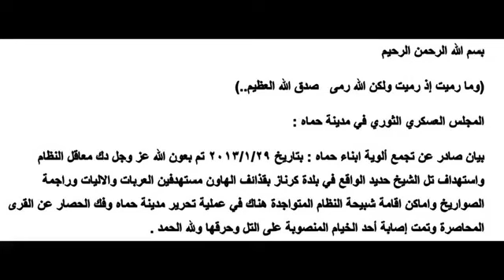31 1 Hama أوغاريت ريف حماة , استهداف تل الشيخ حديد بقذائف الهاون ج2